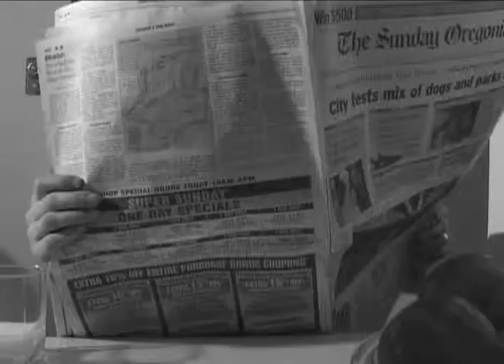Nathan Luppino - Directing Reel 2011